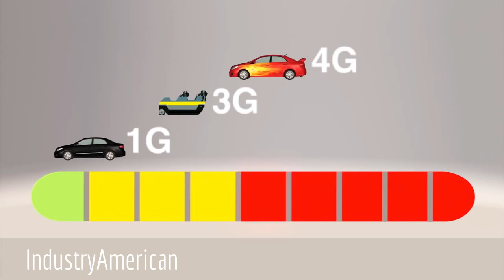SpaceX Hyperloop Revolutionizing global transportation!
SpaceX is revolutionizing terrestrial transportation through its Hyperloop transportation services. The company currently provides these services to innovators and universities interested in high-speed transportation technology and solutions. The Hyperloop system built by SpaceX at its headquarters in Hawthorne, California is approximately one mile in length with a six foot outer diameter.

The Official SpaceX Hyperloop Pod Competition
SpaceX offered its Hyperloop transportation services to 27 teams from across the country in the world's first Hyperloop Pod Competition just outside SpaceX headquarters in Hawthorne, CA. The purpose of the competition was to help accelerate the development of functional prototypes and encourage student innovation by challenging university students to design and build the best high-speed pod. This competition is the first of its kind anywhere in the world—
teams put their pods through a litany of tests, which was made possible through our Hyperloop system.

Based on the high-quality submissions and overwhelming enthusiasm surrounding the competition, SpaceX is moving forward with a second installment of the competition: Hyperloop Pod Competition II, which will culminate in a second competition in Summer 2017 at SpaceX’s Hyperloop track. Hyperloop Competition II will be focused on a single criterion: maximum speed. The second competition is open to new student teams interested in competing on the track, as well as to existing student teams who have already built and tested Pods to further refine their designs.

Break a pod!

Competition Weekend I took place January 27-29, 2017.

Registration for SpaceX Hyperloop Pod Competition II closed on September 30, 2016.

    Important Dates
    January 29-30, 2016
    Design Weekend
    In-person Design Weekend with all invited entrants: Results.Texas A&M University, College Station, Texas
    August 31, 2016 Competition II Rules and Requirements Released
    September 30, 2016 Competition II Intent to Compete Form and Signed Letter of Support Due at 5pm Pacific
    Competition Weekend I
    Selected pods compete at Competition Weekend I.SpaceX Hyperloop Test Track
    Summer 2017
    Competition Weekend II
    Selected pods compete at Competition Weekend II. SpaceX Hyperloop Test Track

Rockets & Spacecraft

    Falcon 9
    Falcon Heavy
    Dragon

Rocket Road
Hawthorne, California
Follow SpaceX|